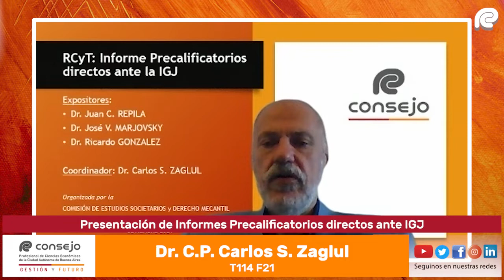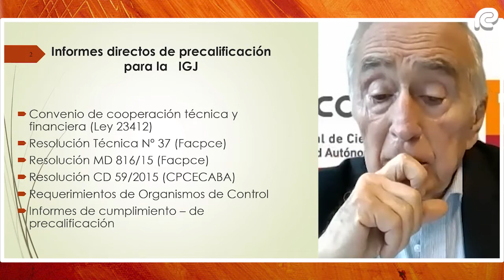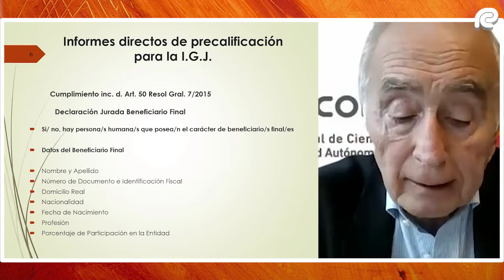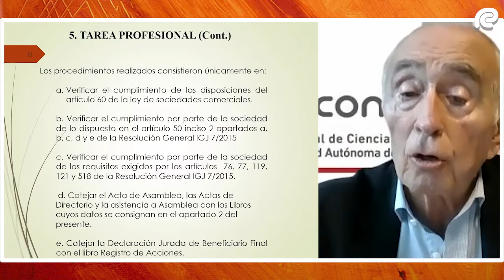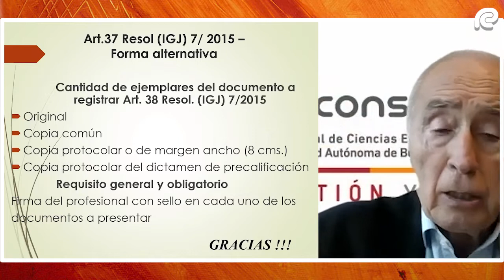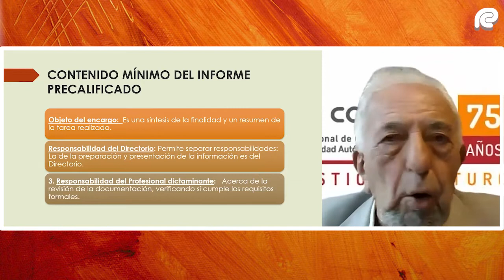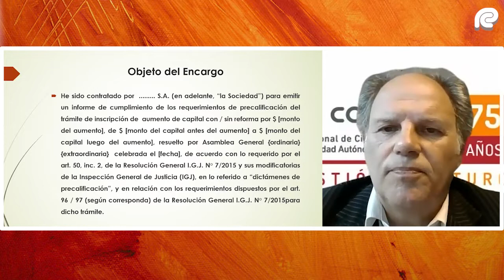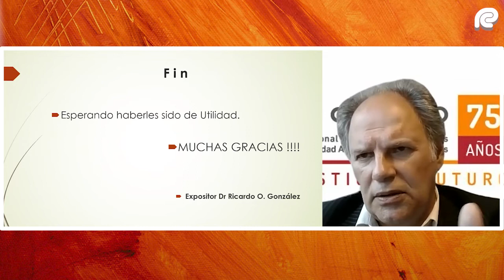Ref. 3004I. Presentación de Informes Precalificatorios directos ante IGJ.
Presentación de Informes Precalificatorios directos ante IGJ.
Comisión organizadora: Estudios Societarios y del Derecho Mercantil.

Temario:
Diferencia entre los Informes Precalificatorios Directo e Indirecto.
Marco Legal.
R.T aplicable R.G. I.G.J. relacionadas.
Desarrollo práctico de casos.

Exposición:
Dr. C.P. Juan Carlos Repila T50 F8
Dr. C.P. José V. Marjovsky T41 F42
Dr. C.P. Ricardo O. González T119 F196

Coordinación:
Dr. C.P. Carlos S. Zaglul T114 F21

Moderación:
Dra. C.P. Noemi R. Bdil T137 F78